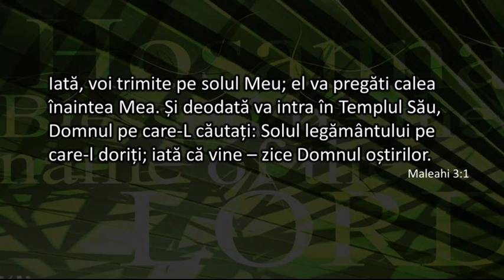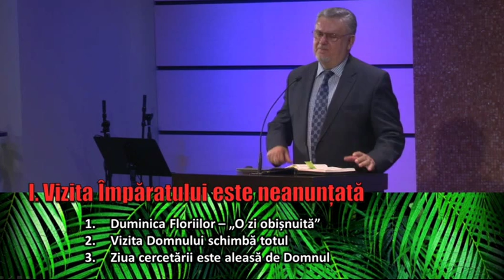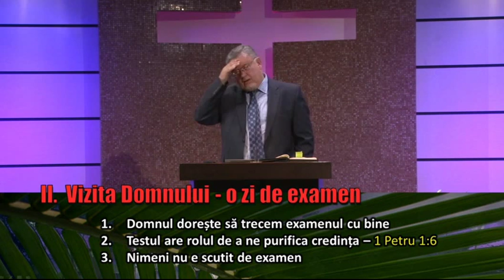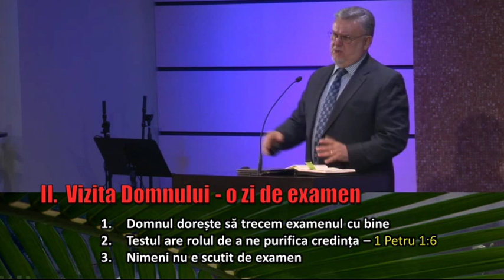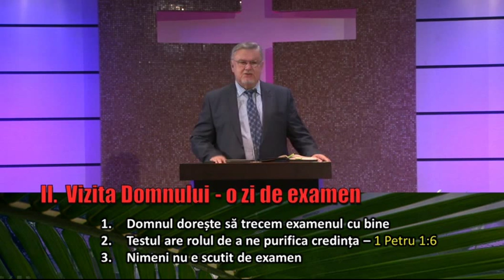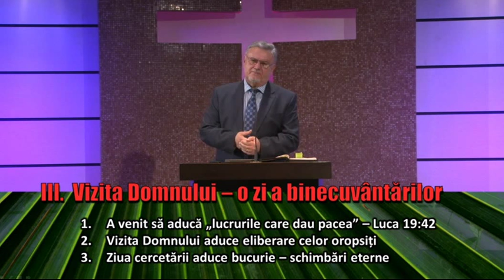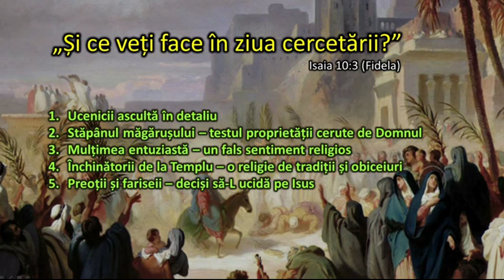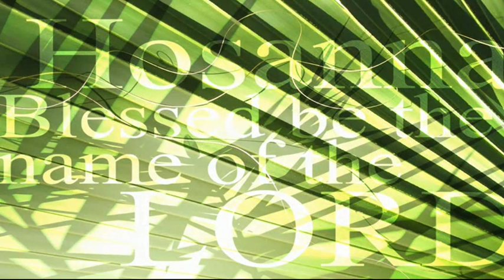Petru Lascau - Ziua cercetarii (13 Aprilie, 2014)